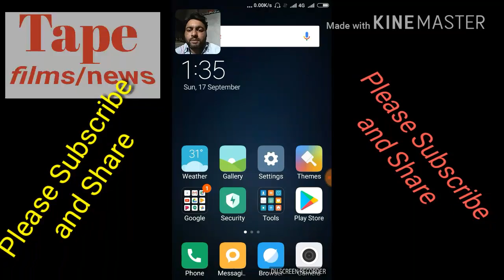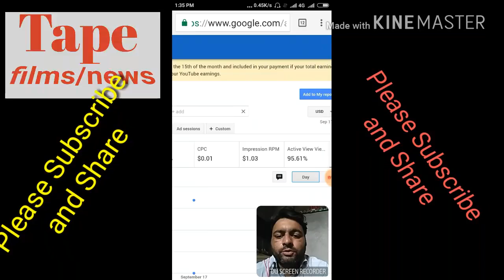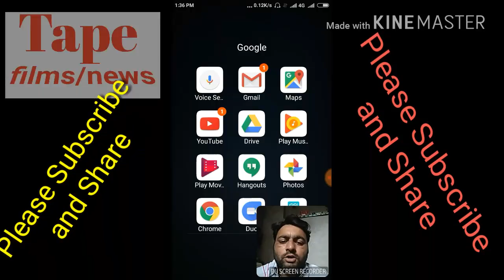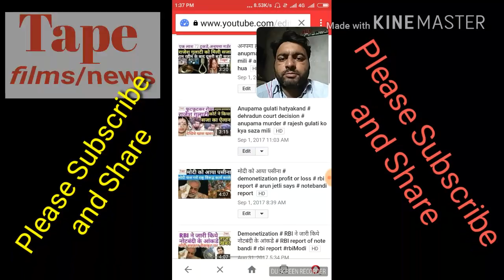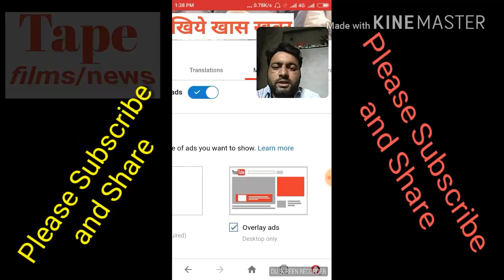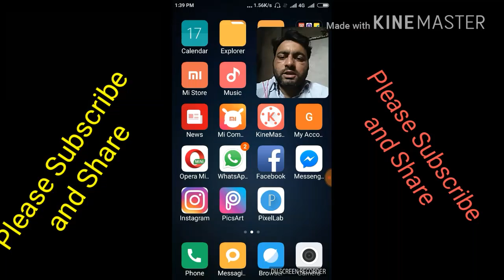CTR कम कैसे करे | without loss earning | how decrease CTR without disable monetize | howdecreasectr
Tape news presents

Connected with us all keywords..